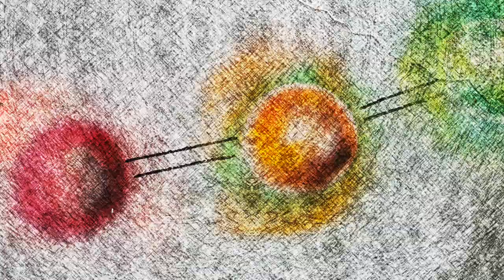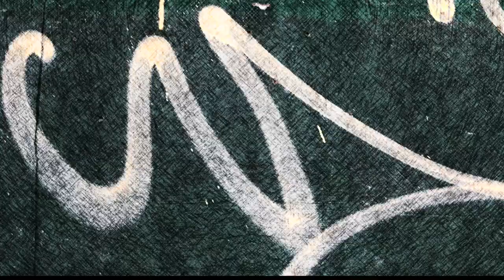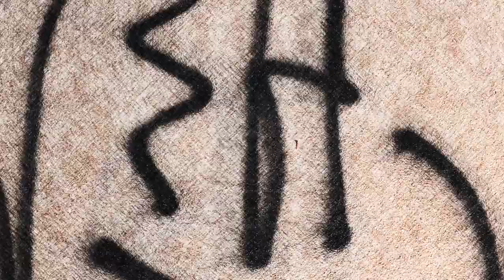Martin Kierszenbaum - I Don't Wanna Go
Words and music written by Martin Kierszenbaum

Published by Martin Cherrytree Music (BMI) administered by Songs of Universal

All instruments and vocals performed by Martin Kierszenbaum

Produced, Engineered, and Mixed by Martin Kierszenbaum at Cherrytree Studios

Mastered by Gene Grimaldi at Oasis Mastering